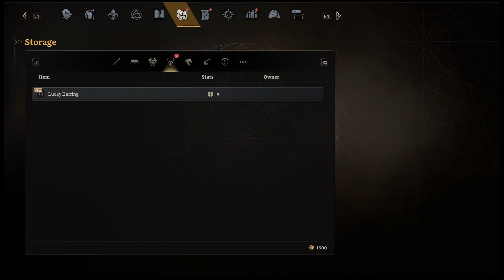LOST EIDOLONS - PART 3 - FULL GAME Gameplay Walkthrough - PS5 - 1080p 60fps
In this video, we will be playing the full game Lost Eidolons and walkthrough every bit of it!

If you're a fan of RPG turn-based tactical games, then you need to check out Lost Eidolons! This game is filled with action and adventure, and we'll be playing through it from start to finish in this video! So if you're looking for a great game to play, be sure to watch this video!
In this video, we start our FULL GAME gameplay walkthrough of Lost Eidolons with PART 3.

00:00:00 Introduction
00:05:09 Battle: On the Road to Castyllian
00:34:23 Camp

This gameplay walkthrough was recorded on the PS5 in 1080P 60FPS